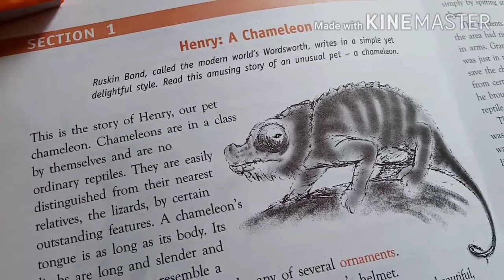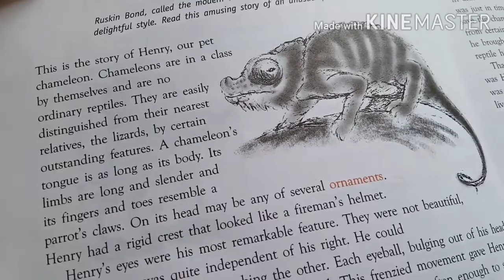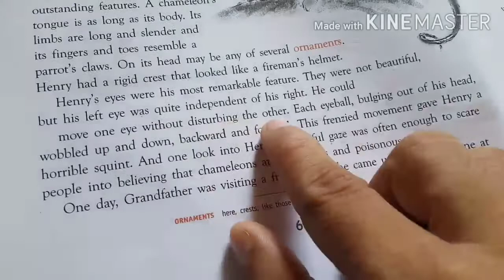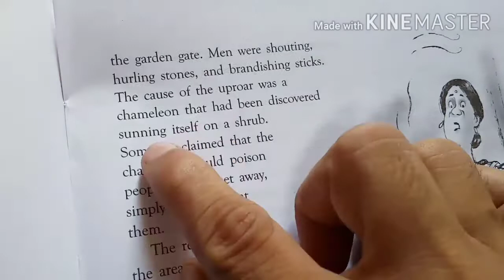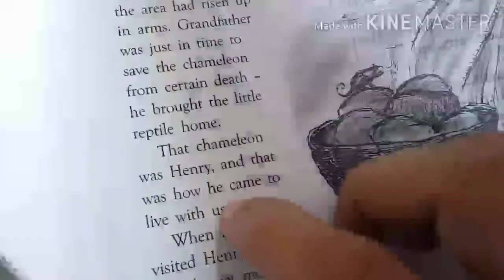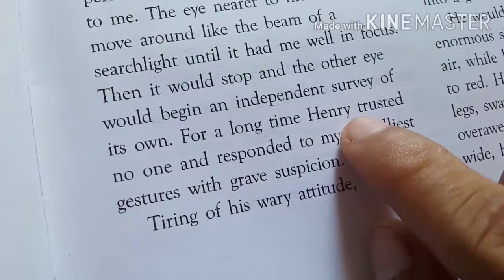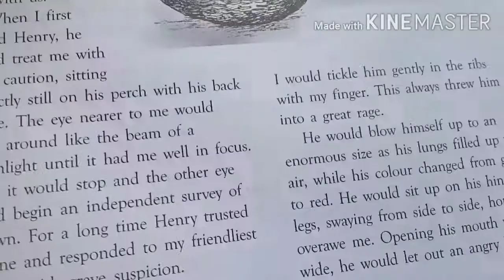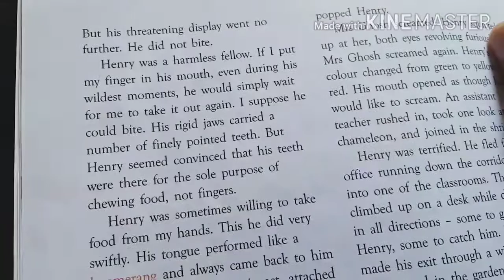Class 7th English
Henry -A Chameleon